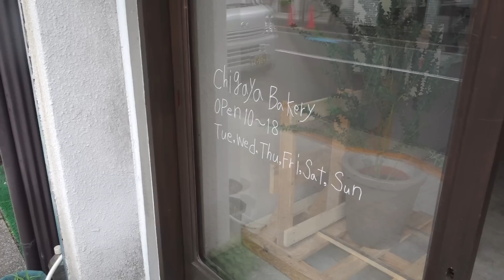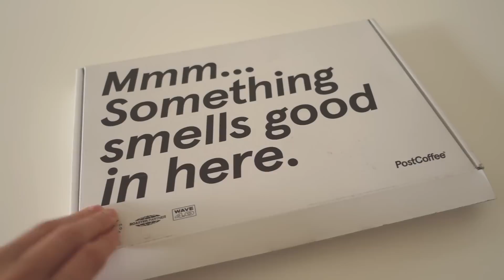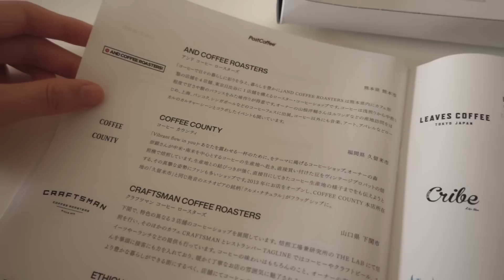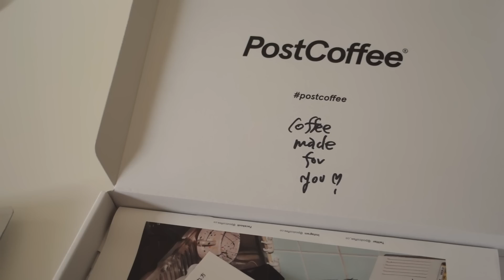vlog｜一人で過ごす社会人の日常☕️🫧｜コーヒーとパンをよく食べる毎日｜天気が悪い日々を乗り切る一週間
今回プレゼント頂いたPostCoffeeについては以下リンクをご確認ください😌☕️

《YONE COFFEEについて》

東京都内で働く会社員の平凡な日常vlogです🌼

おうちカフェと東京でのカフェ巡りが主なコンテンツですが、インテリアなども紹介しています😌

📱：iPhone 11
📷：Sony rx100m3
🎞：VLLO
🎼：Artist

《人気のアップロード動画一覧》

▼オフィスカジュアル通勤コーデ | イエベ秋＆骨格ウェーブファッション | lookbook